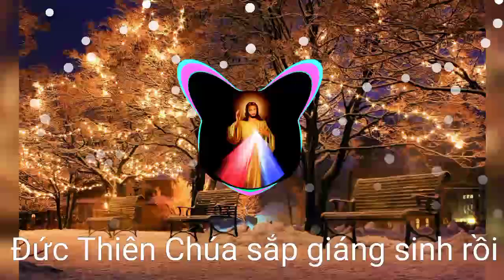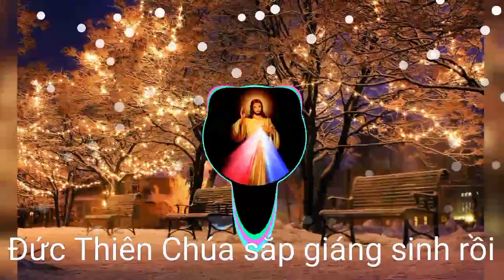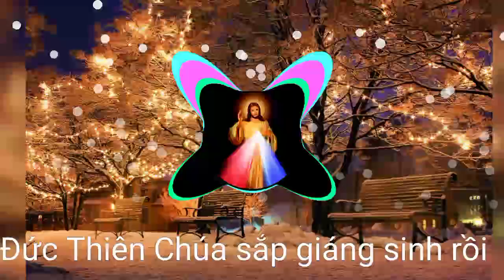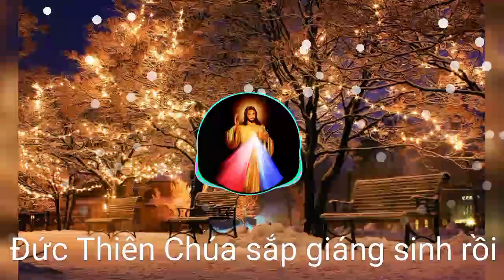Hòa nhịp giáng sinh remix rất hay (God's Christmas is coming ) Tu do Youtube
- Kênh của mình tổng hợp rất nhiều chủ đề, để thay đổi nội dung liên tục phụ hợp với nhiều người, và đở phải trùng lập nội dung khiến cho mọi người phải nhàm chán.

- Đăng ký, like, bình luận và chia sẻ, giúp cho kênh của mình sớm phát triển vững mạnh lâu dài, mình hứa sẽ cố gắng ra nhiều video hay và bổ ích, không làm cho mọi người phải thất vọng khi vào xem, cảm ơn mọi người nhiều lắm.

- Facebook : Tu do Yuotube.